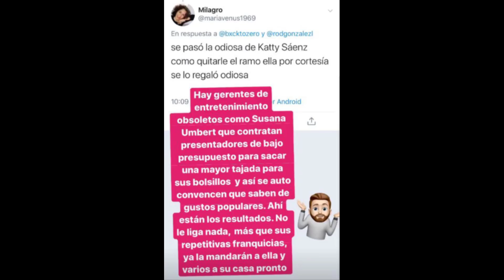Rodrigo González critica a Cathy Sáenz tras recibir bouquet de Ana Siucho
¡Duras críticas! Cathy Sáenz recibió como obsequio el bouquet de Ana Siucho tras su matrimonio con Edison Flores, sin embargo, ha recibido una ola de comentarios negativos por este hecho.